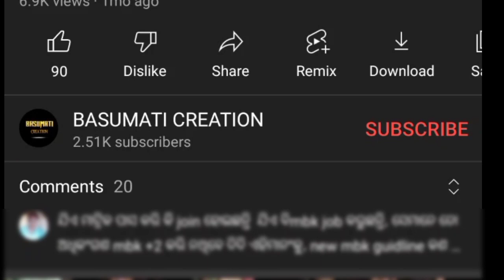Shg ଦଶସୂତ୍ର ଗୀତ||dasasutra song||self help group||odisha||dasasutra of shg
ଦଶସୂତ୍ର  ଗୀତ
dasasutra song
basumati creation
Dasasutra of SHG
dasasutra concept
# she Ra dasasutra niyama
SHG ର ମୂଳମନ୍ତ୍ର ଦଶସୂତ୍ର
basumati creation
dasasutra of nrlm
nrlm dasasutra
dasasutra niyama
odisha
gplf
gram panchayat
odisha livelihood mission
mission shakti
village job
village loan
Shg ଦଶସୂତ୍ର  ଗୀତ
dasasutra song
dasasutra of shg
gosthi geet
dasasutra niyama
dasasutra niyamaku
dasasutra of nrlm
Dada sutra niyama Ku kale palana